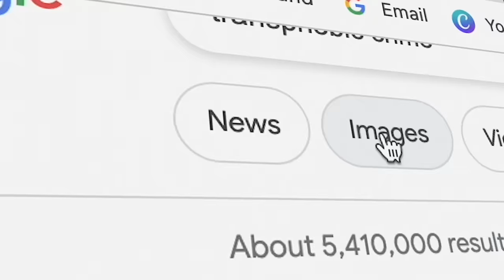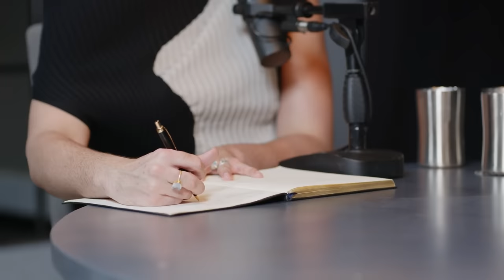Queer Eye Star Opens Up About Hitting Rock Bottom: Jonathan Van Ness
In this new episode Steven sits down with hairdresser, television personality, and ‘Queer Eye’s’ grooming expert, Jonathan Van Ness.

00:00 Intro
02:45 What shaped you?
07:23 Not fitting in
10:06 The impact of being sexually abused
12:50 Going to theraphy since I was 5
17:24 Getting into drugs
23:34 Hitting rock bottom
27:04 Sex addiction
33:46 Finding your partner at the right time
38:01 Moving out of LA
39:45 Gay of Thrones & Queer Eye
42:47 What made you successful?
45:25 Being authentic
52:46 How are you feeling?
54:53 Transphobia
01:00:40 Trans rights
01:04:12 Intersex
01:07:10 How can we be better allies?
01:09:42 Your fantastic hair products
01:11:18 Last guest’s question

The conversation cards are back in stock!

My new book! 'The 33 Laws Of Business & Life' per order